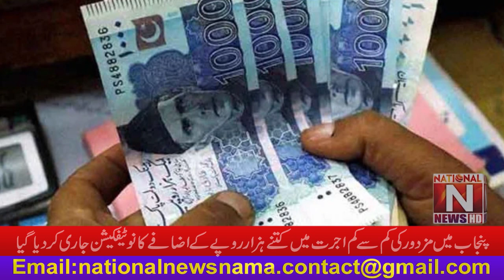In Punjab the notification of the increase of how many thousands in the minimum wage of the laborer